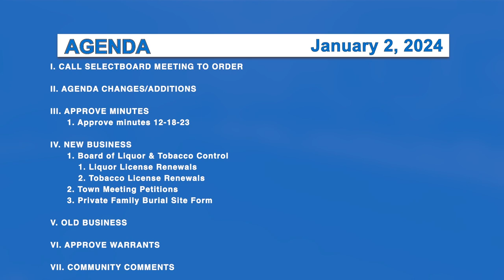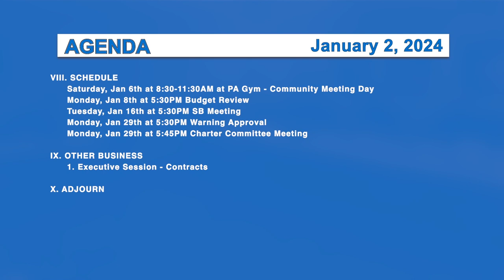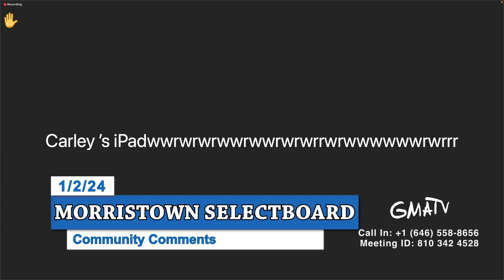Morristown Selectboard 1/2/24